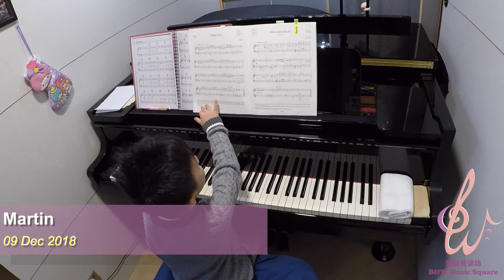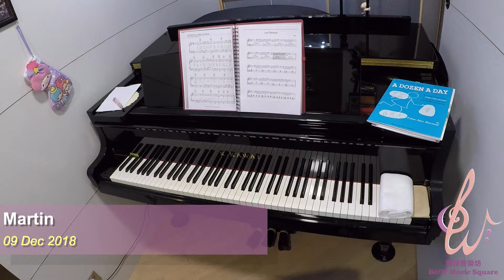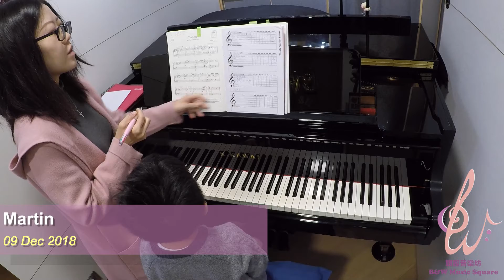2018 12 09 Martin